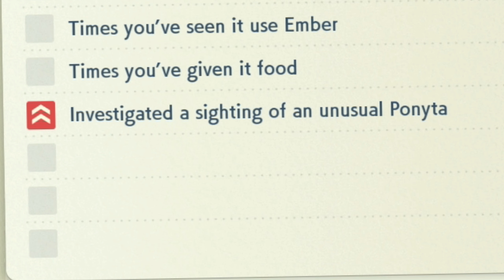Solaceon Ruins! Pokemon Legends: Arceus Gameplay Walkthrough - Episode 5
Hello everyone and welcome back to another episode of Pokemon Legends: Arceus! In the last episode we were sent to quell the noble pokemon Kleavor but are now being sent to the Solaceon Ruins to search for another warden!